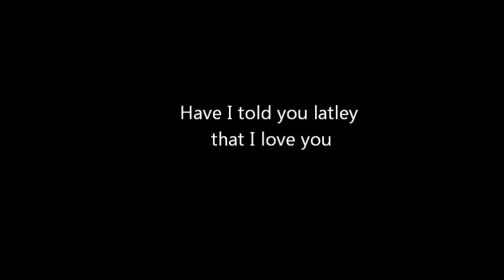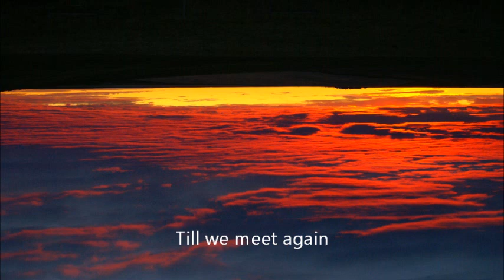Tim Hale family video.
in memory of our dad Deloy clayton Hale.